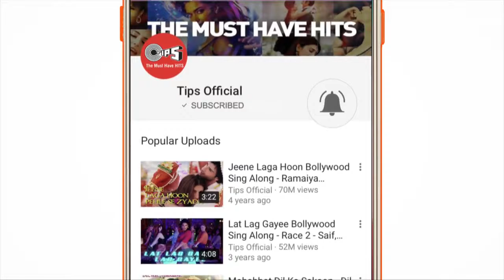Teri Meri Kahaani Original Full Song 🎵 and Video | I hope you like 💗 this Video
Happy Heer and Hardy
New song 🎵 release